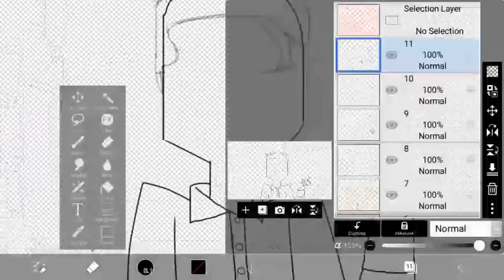Corrupt Strider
this took 3 hours, help